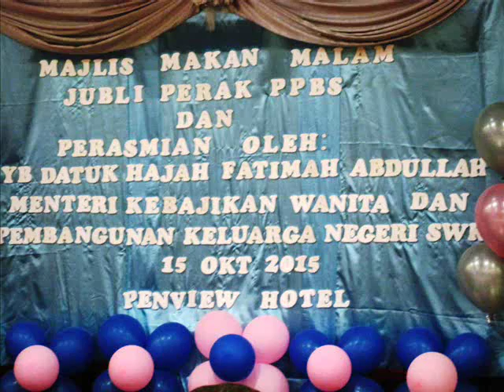D'Wira Childcare Centre Presentation (15 Oct 2015)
A beautiful performance by talented children of D'Wira Childcare Centre (Kuching, Sarawak), presented during the silver jubilee celebration of the Association of Registered Childcare Providers Malaysia at Penview Inn in Kuching, Sarawak, on 15 October 2015.
ysia